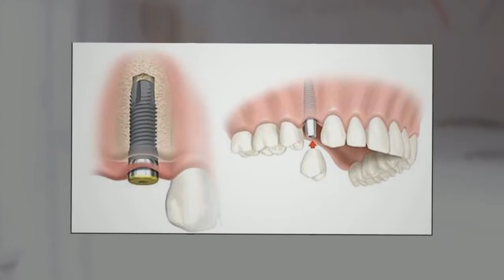South Wales Dental Implants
If you are looking for dental implants in South Wales, look no further.The Mayhill are waiting ready to help you with all your dental implant needs and requirements in the area of South Wales.